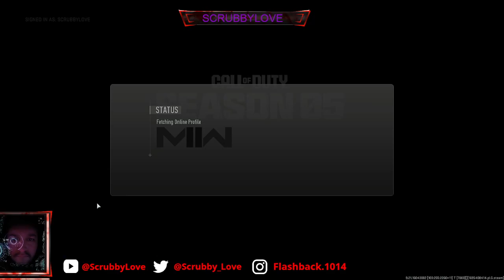COD: Modern Warfare II - Casual Multiplayer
Sunday Vibes